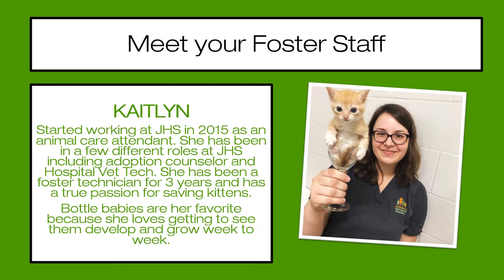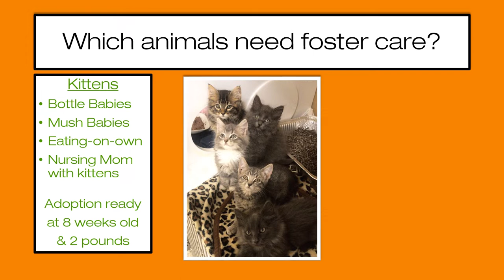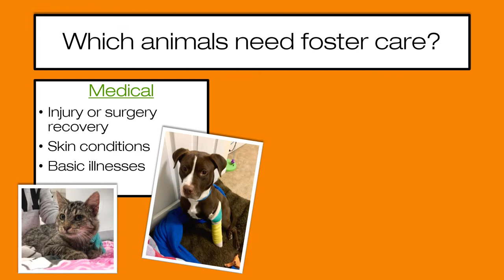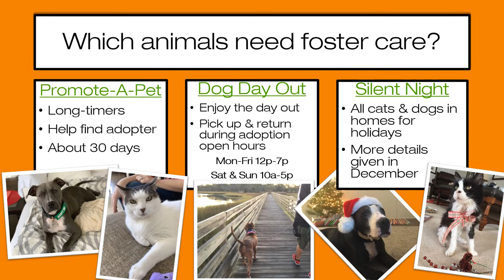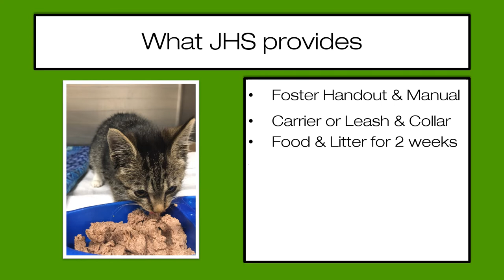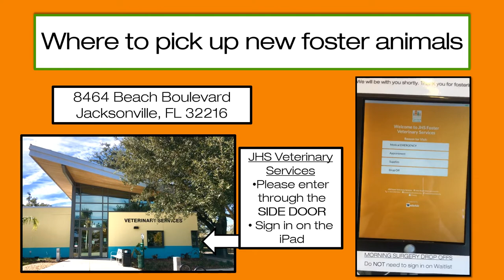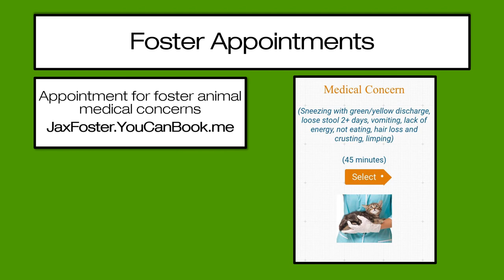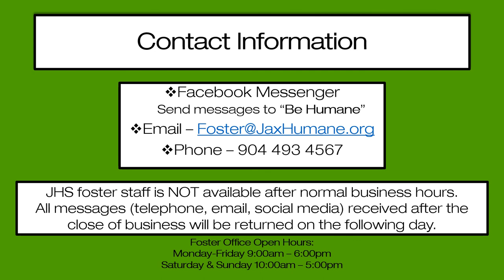Foster Orientation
To learn more about fostering at JHS, please

To browse the rest of our pets by type, visit our
Don't forget to mention you saw them in the video!